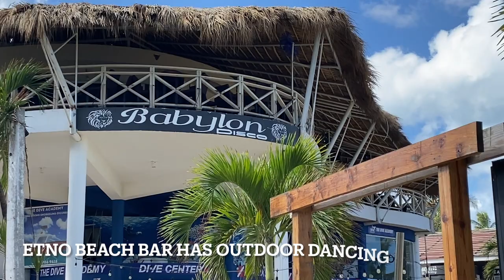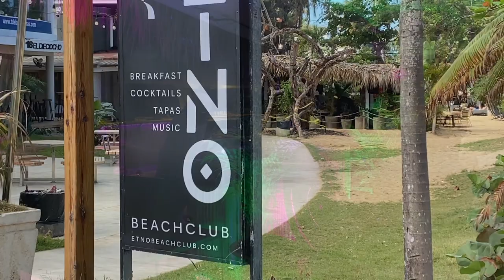LAS TERRENAS: NIGHTLIFE: LA BODEGA | ETNO BEACH BAR | HOTEL AFREEKA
Las Terrenas has great night life and dance clubs! You can dance every night of the week! I went to Las Terrenas because of its great bachata and salsa dance clubs. Don’t have a dance partner? No problem. Many of the dance clubs hire local instructors and their assistants to dance with patrons. A THANK YOU to all the dancers on this video!

My Professional Background: therapist, speaker, author. Check out my e- book on Amazon: “Solving school problems: Solution-focused strategies for principals, teachers, and counsellors”.

Help me to reach my goal of 1000 subscribers to qualify for You Tube ad revenue. Currently, I am not paid for the ads placed on my videos!

FREE DIGITAL PHOTOS WITH SMALL DONATION. HIGH RESOLUTION. Suitable for print.